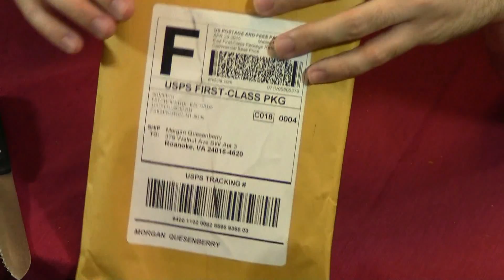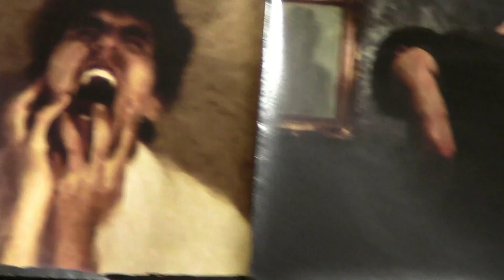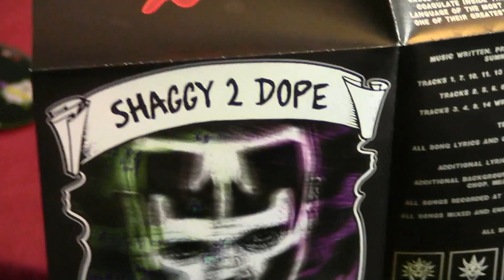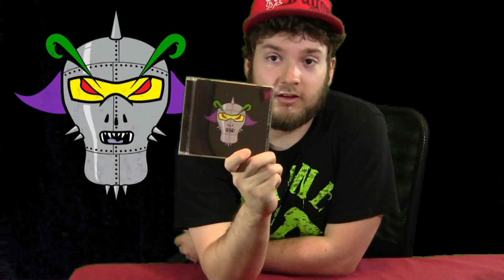ICP's Marvelous Missing Link: LOST Unboxing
I ordered through Hatchetgear and got my preordered CD almost a WEEK after the drop date! Did you listen to the leak? Stream it?